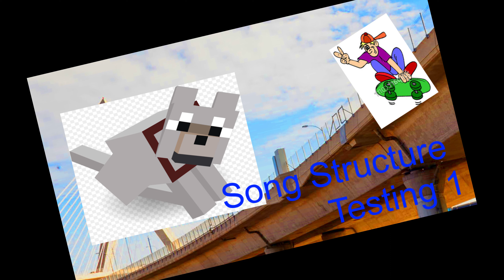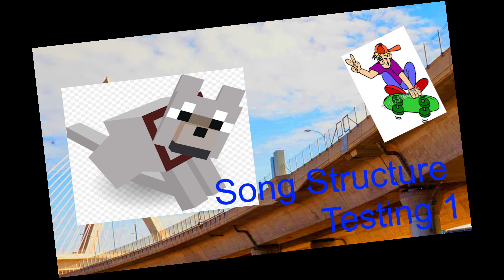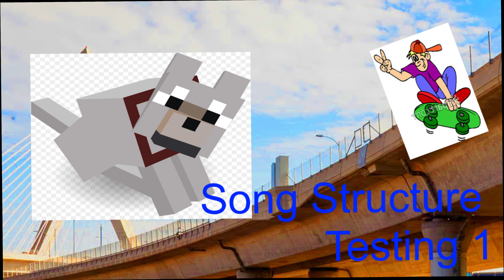song structure testing